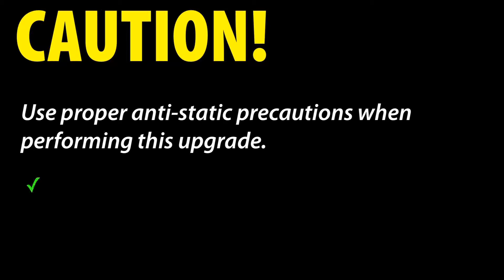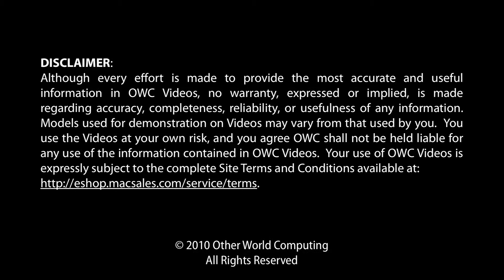Power Mac G4 QuickSilver Memory Installation Video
OWC's step-by-step video of how to install memory in an Apple Power Mac G4 QuickSilver. Model ID: PowerMac3,5.